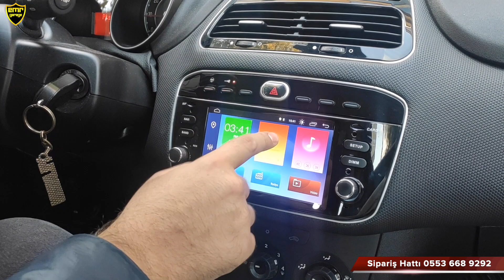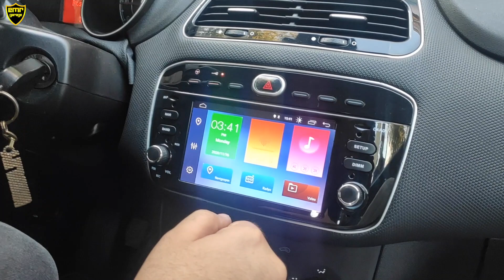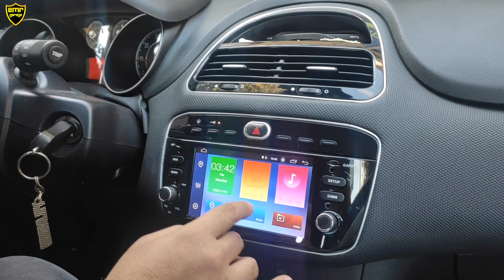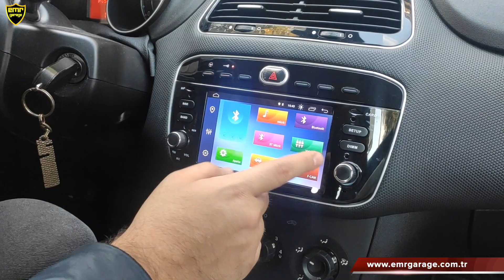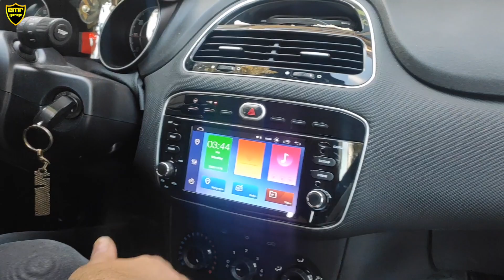Fiat punto android multimedya navigasyon ekran montajımız - Emr Garage Ankara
Fiat punto uyumlu android multimedya ekran ile aracınızda yeni teknoloji tüm özellikleri kullanabilirsiniz. Punto iç mekanında büyük bir değişime götüren multimedya cihazımız hd tv, youtube, spotify, google haritalar, geri görüş kamerası gibi birçok fonksiyon barındırmaktadır. Muhteşem pianoblack çerçevesi ile fabrikasyon teypten bile daha kaliteli malzeme kalitesine sahiptir.